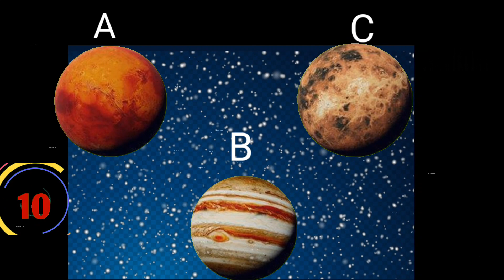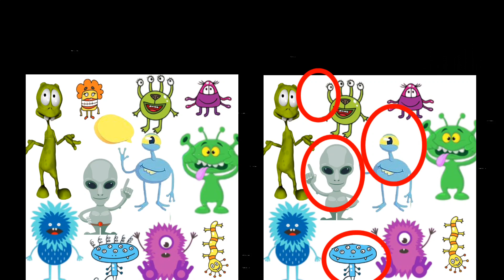Day-35| কে বেশি বিপদের মধ্যে রয়েছে | এই 5টি ধাঁধার সমাধান কেউ করতে পারবে না🧐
আপনার IQ টেস্ট করার জন্য  বাংলা ধাঁধা  | Riddles in Bangla | Bangla Dhadha| বাংলা ধাঁধা|